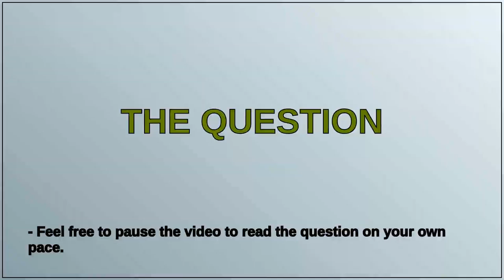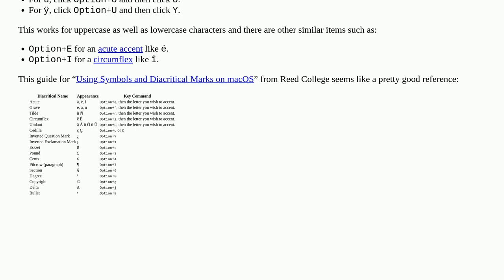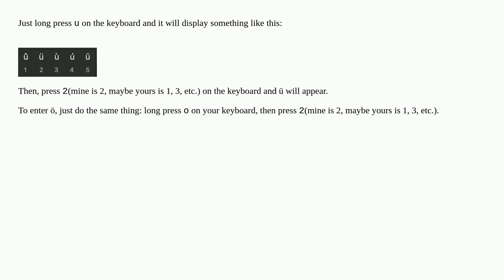How do I type accented characters like ü and ö in macOS?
A special thanks goes out to the community